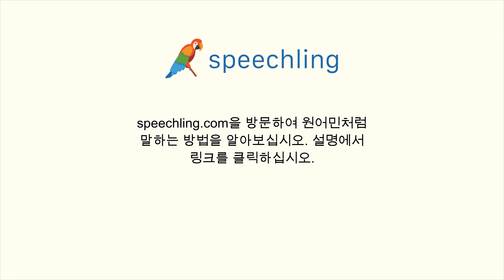스페인어로 "작은" 말하는 법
남자 목소리 :
Pequeño

여성 목소리 :
Pequeña

남성 음성 번역 :
작은

여성 음성 번역 :
작은